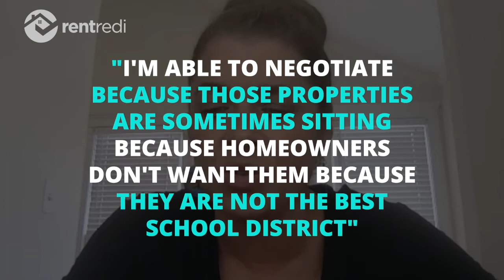How to Invest in Mobile Homes & Build A Passive Income Stream With Airbnb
Need an optimistic view on the real estate market? Stacy (host) speaks with investor & coach Christy Duckett-Harris about market ups & downs, and how they got through the 2007/2008 housing crisis. Hint: they thrived during this time.

Their outlook on the current market is that there is an opportunity waiting, you just need to be ready. You can expect to walk away from this episode with a fresh & optimistic perspective on the real estate market in 2021, and ideas for building a passive income through rehabbing, short-term rentals, and mobile home purchases.

ABOUT RENTREDI
RentRedi is an all-in-one property management software. RentRedi helps landlords manage tenants & properties, by providing services for every step of the landlord process including handling payments, finding the best tenants, lease signing, communications, maintenance, and more.

What makes RentRedi unique?
x RentRedi charges one low flat rate, no matter how many properties you own!
x RentRedi is available on desktop and as an app, so you can manage properties on the go!
x RentRedi offers 24/7, 5-star customer support, we're here to help!